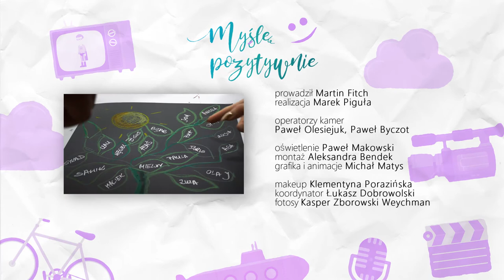MyślęPozytywnie - Sound'n'Grace - odc. 07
Program, w którym Martin Fitch rozmawia ze znanymi i lubianymi o wyzwaniach zdrowia psychicznego.

Program jest elementem akcji informacyjno-edukacyjnej finansowanej ze środków Narodowego Programu Zdrowia na lata 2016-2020 przez Ministerstwo Edukacji Narodowej.

Więcej o całej akcji na stronie: myslepozytywnie.pl